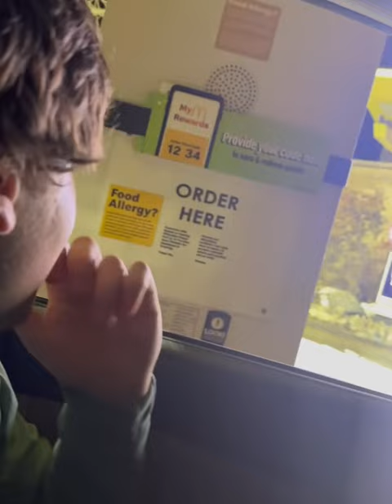Epic Edgy Pranks